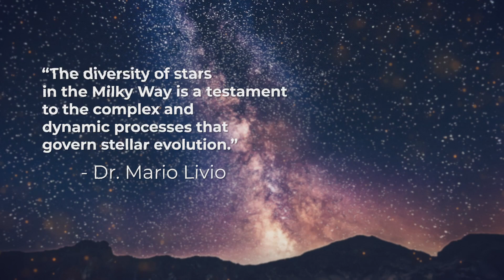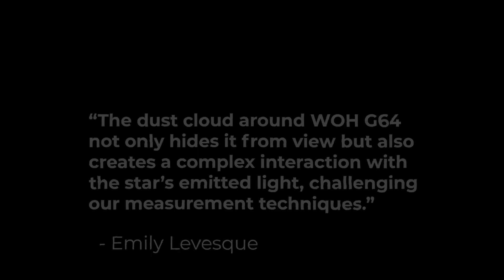The Colossal WOH G64 - A Largest Star Beyond Imagination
For years, UY Scuti held the title of the largest known star in the universe. Then, the colossal Stephenson 2-18 entered the scene, challenging that title. However, accurately measuring these enormous, distant, and bright stars is far from simple. It turns out that both UY Scuti and Stephenson 2-18, while still massive, aren't quite as enormous as originally believed. So, using the most precise measurements available today, what is the current largest star in the known universe? Dive into our video to uncover the latest findings and explore the awe-inspiring scale of these stellar giants!